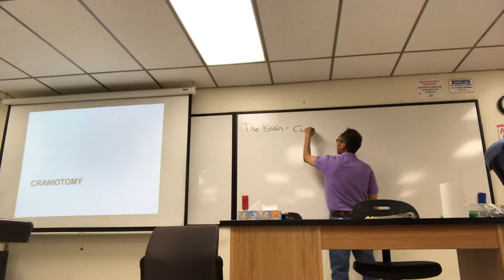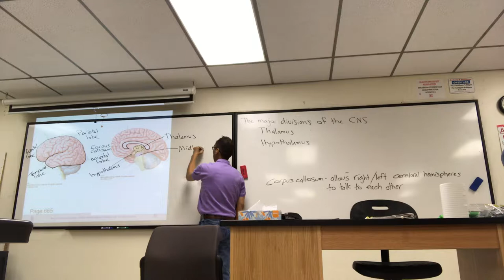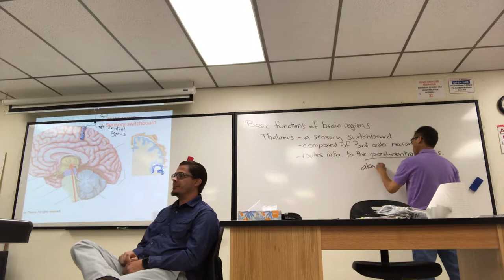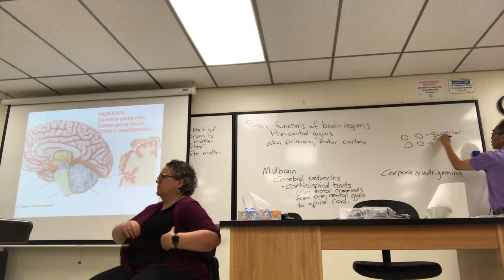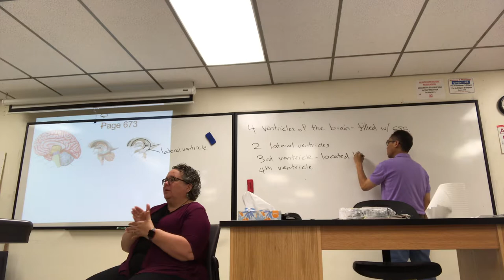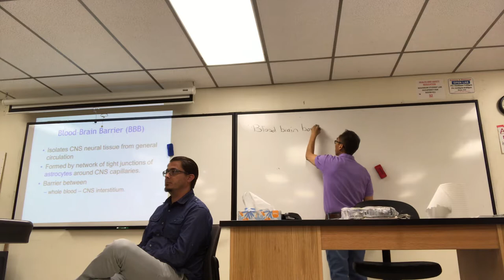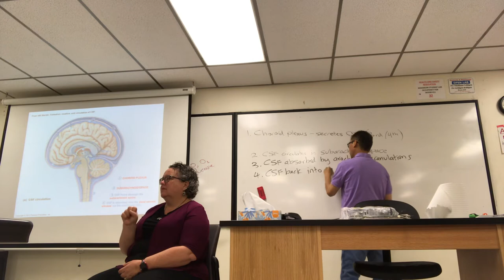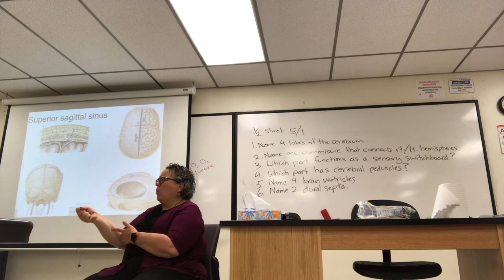SP19 BIOL430 Lecture 33 part 1